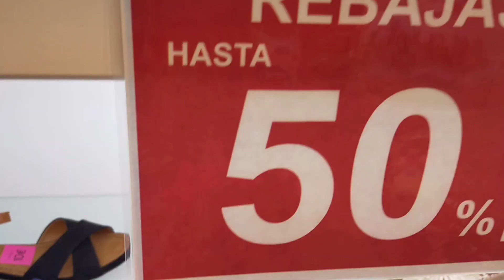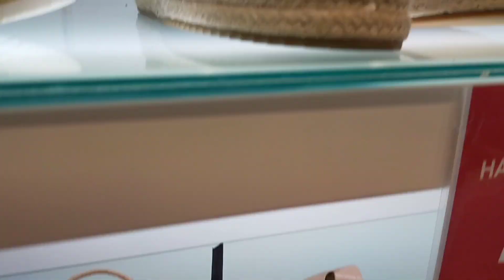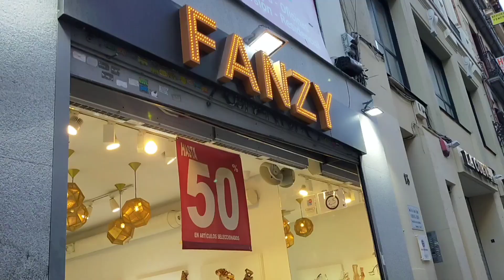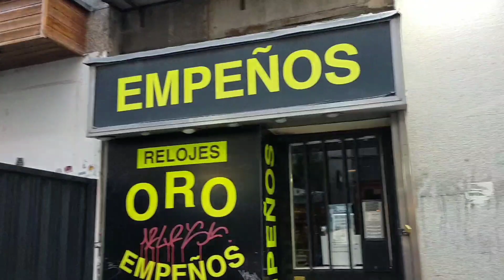تخفيضات🚨🚨%50محال ديال💥 صنيدلات 💥كيحمقو ابتداء من 5€كاع المحلات لي تالفين ليكم غتلقاوهم في قناتي😂